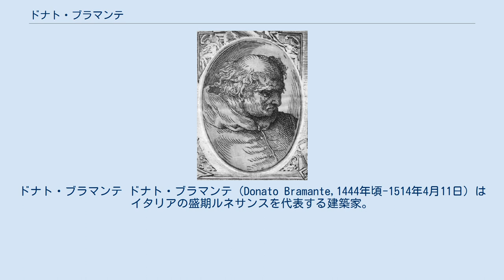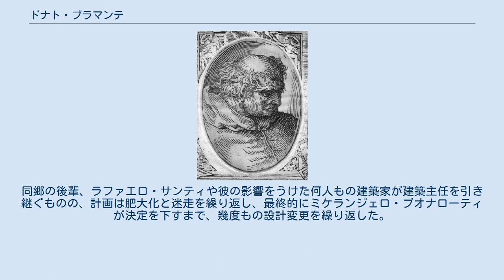ドナト・ブラマンテ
ドナト・ブラマンテ ドナト・ブラマンテ（Donato Bramante,1444年頃-1514年4月11日）はイタリアの盛期ルネサンスを代表する建築家。
ローマ建築を再構成して記念性を持った古典様式を創出し、以後の古典主義建築に絶大なる影響力を及ぼした。
アンドレーア・パッラーディオをして「優れた建築を生んだ最初の建築家」と言わしめ、またセバスティアーノ・セルリオは、彼を「古代の建築を蘇らせた人物」と評した。
 本名はドナート・ディ・アンジェロ・ディ・パスクッチョ (Donato di Angelo di Pascuccio) 。
ウルビーノ近くのモンテ・アズドルアルド（またはモンテ・アズドルヴァルド。現在のフェルミニャーノ）で生まれ、はじめは画家を志しマンテーニャに学ぶ。
1477年に、ベルガモのパラッツォ・デル・ポデスタにおいて、ファサードの装飾画を描いたことが知られている。
1479年頃にミラノ公ルドヴィーコ・スフォルツァに仕え、1481年頃ミラノに移った。
彼は画家のみならず建築家としても活躍し、1482年に起工したサンタ・マリア・プレッソ・サン・サティーロ聖堂の建築に携わった。
1488年、パヴィア大聖堂の設計顧問に任じられ、その後、サンタ・マリア・デッレ・グラーツィエ教会の設計に従事した。
彼は、このミラノの宮廷において、レオナルド・ダ・ヴィンチと出会い、集中形式の教会堂のプランに関心を持つようになった。
 1499年、フランスのロンバルディア侵攻によってミラノを追われたブラマンテは、55歳のときローマに移住し、1502年にペトロ殉教の地とされていた丘のサン・ピエトロ・イン・モントリオ教会にテンピエット（Tempietto、小神殿）を着工した。
ローマの円形神殿に範を取った小規模な礼拝堂であるが、盛期ルネサンス建築の頂点とされる作品で、当時から高く評価された。
現在唯一完全に残っている建築作品である。
 1503年、教皇ユリウス2世に任じられて、サン・ピエトロ大聖堂の建築主任となり、同時にヴァティカーノ宮殿（バチカン宮殿）の拡張に着手する。
彼はコルティレ・デル・ベルヴェデーレの計画を立案するが、これは今日、コルティレ・ディ・サン・ダマッソの中に埋没してしまっている。
ブラマンテがサン・ピエトロ大聖堂の平面をどの程度まで進めていたかについては、いくつかの資料から推察されているが、復元されたプランでは構造的な欠陥がみとめられ、ブラマンテがこれをいかなる手段で解決しようとしていたかについては何も分かっていない。
おそらくは何らの決定もなされていなかったものと思われる。
このため、ユリウス2世の死と1514年のブラマンテ逝去の後、大聖堂の工事は大混乱に陥った。
同郷の後輩、ラファエロ・サンティや彼の影響をうけた何人もの建築家が建築主任を引き継ぐものの、計画は肥大化と迷走を繰り返し、最終的にミケランジェロ・ブオナローティが決定を下すまで、幾度もの設計変更を繰り返した。